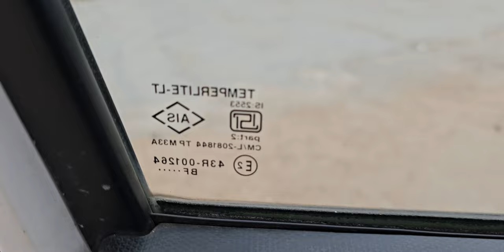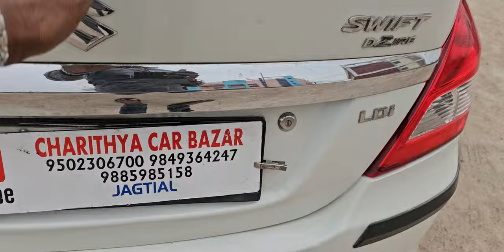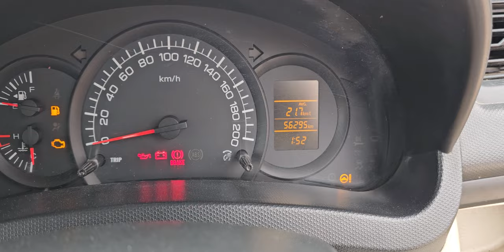DZIRE LDi+ 2015/8డీజిల్ అమ్మబడును 9502306700.9885985158🙏🙏🙏